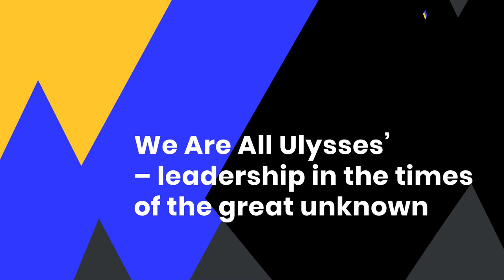MEGAPHONE 2020: We Are All Ulysses | Marta Niedźwiecka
In the time of constant change and uncertainty we would love to find a solid ground and some directions. As usual, for every generation forced to live in turmoil, we believe our hardship to be the hardest to bear.

Activists are indeed struggling more than an ordinary person. They carry a burden not only for themselves, but, above all, for the world, which they're ceaselessly trying to change.

That's why a closer look at the archetypes – old tales and myths circling in our culture, we will find not only solace but wisdom for today. After all, we are modern Ulysses, lost in the sea of uncertainty, and through his story we can be reminded of our will to move forward, despite not having a map nor a sense of direction.